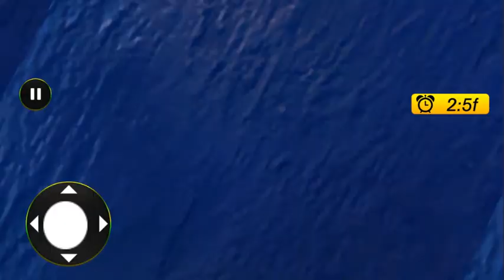Two horses need to reach-Wild Animals Transport Simulator-Wild animals transport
Game Name : Wild Animals Transport Simulator